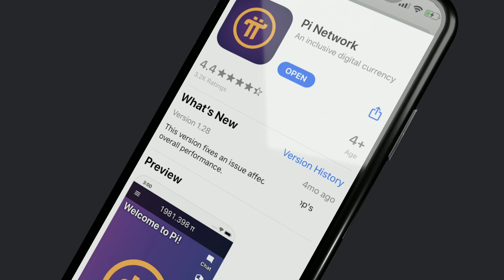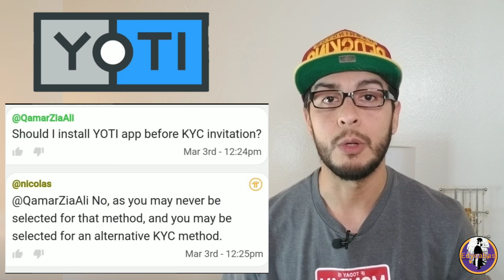Pi Network - Pi wallets are here!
In this video I talk about the pi wallets and only the Pi members who are running the nodes are using them and testing them at this point.
📍Donations for this channel if anyone wants to help, if you own a different coin just let me know.
🔴LTC Litecoin wallet
MRUDjRLnQueKnH6M5uyiL5osueey3s7Btt
🔴BCH BitcoinCash Wallet
qqsrrwgtcdpkrpu29cwccgzgpf2znx39ncljyyr9t8
🔴LINK Chainlink Wallet
0x33f542ab8cF673509d35bc16C09e29464A8eb97B
🔴ETH Ethereum Wallet
0x89706E05c568fd9881e15e9C983f6FEb5d82b206
If you haven’t joined the Pi Network project what are you waiting for it’s free!
Download app from Google and iOS store, you earn Pi for free everyday, make sure to use my invite code Edycabas 👇🏻